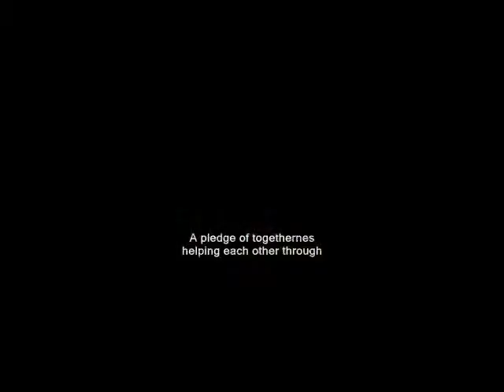helping each other ,